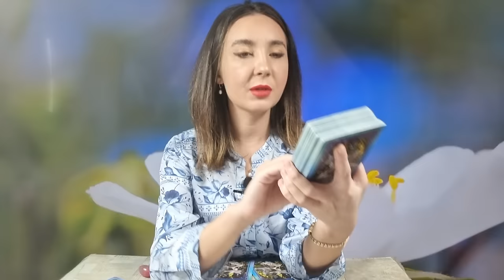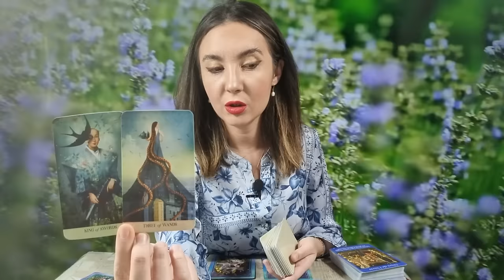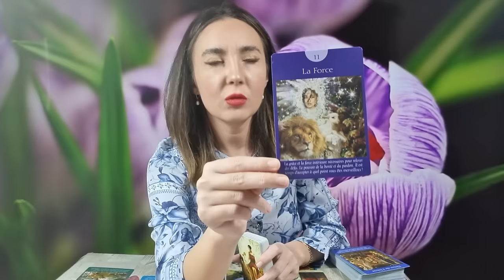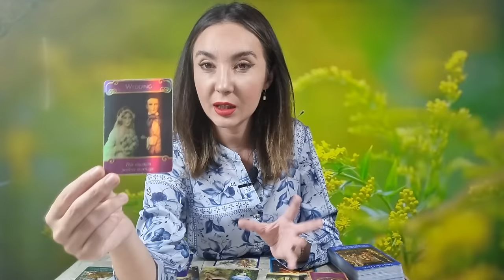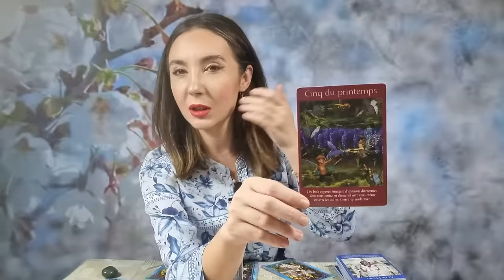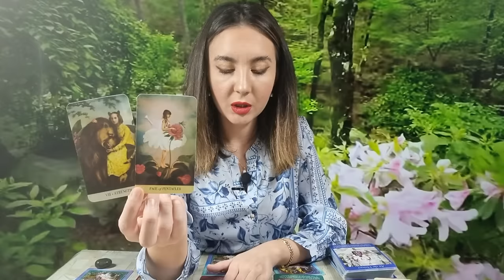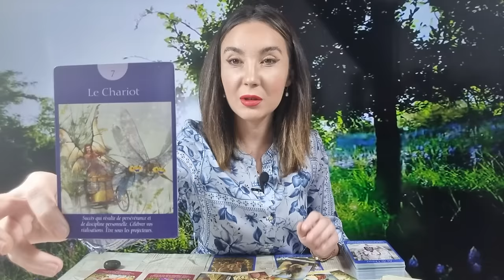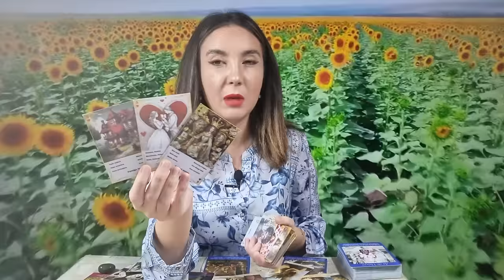𝗢 𝗡𝗢𝗨𝗔̆ 𝗘𝗧𝗔𝗣𝗔̆ 𝗠𝗔𝗚𝗜𝗖𝗔̆ 𝗜̂𝗡 𝗩𝗜𝗔𝗧̦𝗔 𝗧𝗔!🧚‍♀️ 𝗔𝗦̦𝗧𝗘𝗣𝗧𝗔𝗥𝗘𝗔 𝗜𝗔 𝗦𝗙𝗔̂𝗥𝗦̦𝗜𝗧 𝗦̦𝗜 𝗙𝗘𝗥𝗜𝗖𝗜𝗥𝗘𝗔 𝗔𝗣𝗔𝗥𝗘 𝗜̂𝗡 𝗩𝗜𝗔𝗧̦𝗔 𝗧𝗔